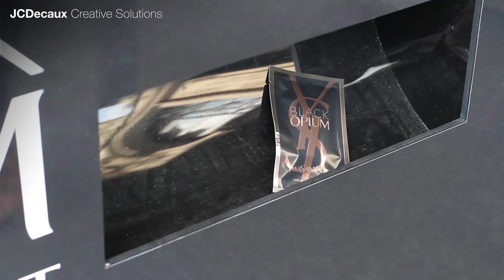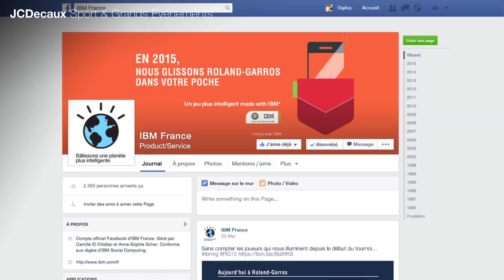Inspiration 2016: creative campaigns | JCDecaux France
L'innovation au cœur du service apporté aux marques et à leurs agences.
Concevoir et mettre en œuvre de nouvelles formes de communication innovante pour les marques dans tous les univers média et hors-média de JCDecaux en France, telle est la mission de la Direction des Nouvelles Interactions.

Innovation for brands and their agencies
Designing and deploying new, innovative forms of communication for brands is the mission of the New Interactions Department at JCDecaux in France.